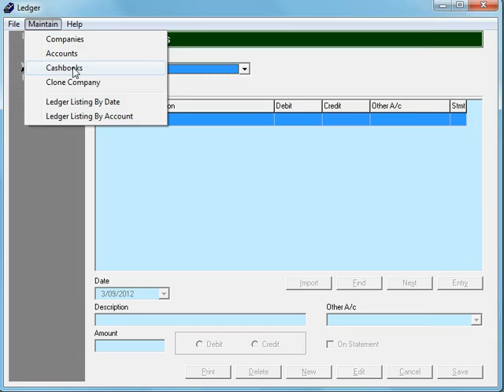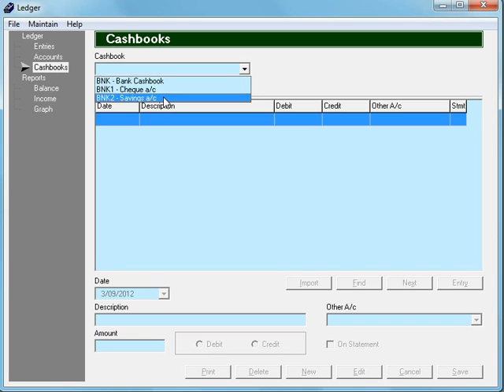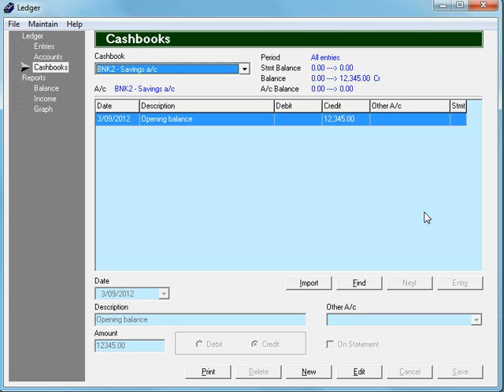Cashbook Setup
Understand how cashbooks are setup and connected to the general ledger